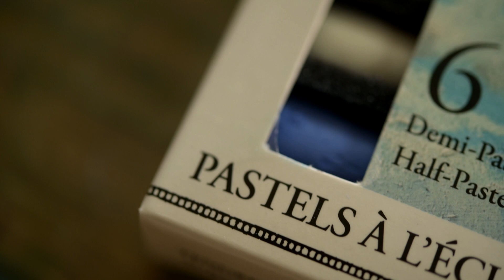Create a Summer Sky in Pastel with only 6 colors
Follow this step by step and create a spring landscape in pastel with the set of 6 Sennelier half pastels "Summer Sky".

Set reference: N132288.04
The support used in this video is Sennelier's "Pastel Card" vegetable-based paper.
The pastel is then fixed with the Sennelier "Latour" fixative

Discover the different themes of the initiation sets of 6 half-pastels and the accompanying videos, designed specifically by Sennelier to help you discover the smoothness of this extra-soft pastel.